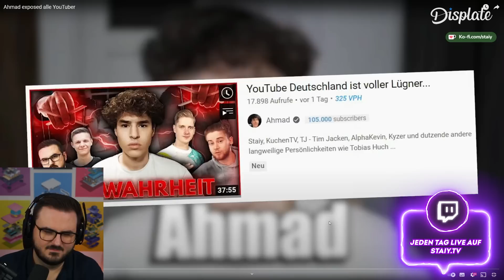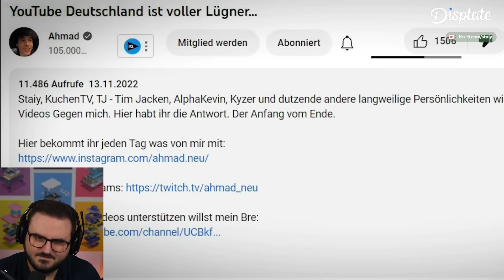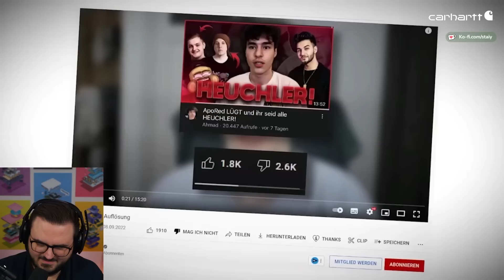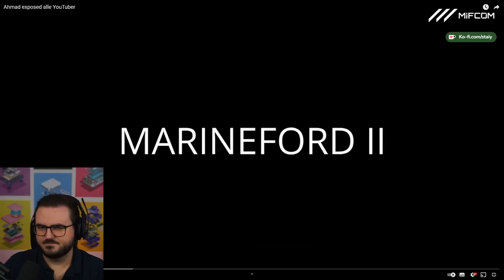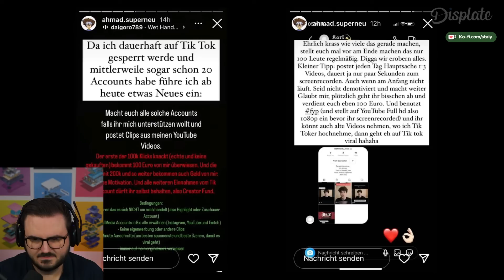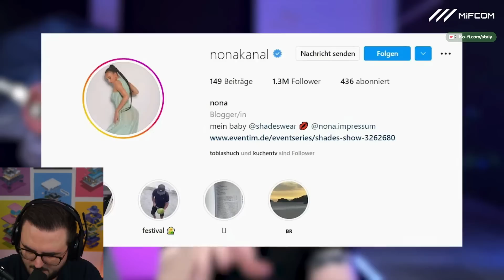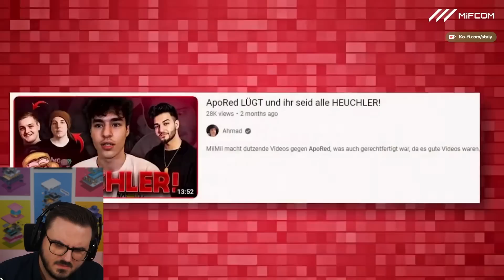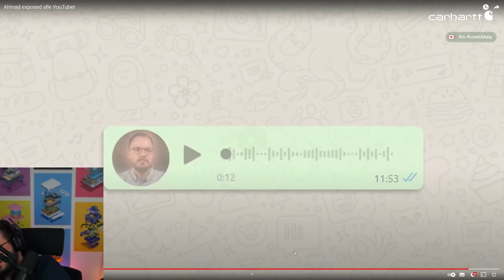Ahmad verbreitet Lügen über mich, KuchenTV & AlphaKevin